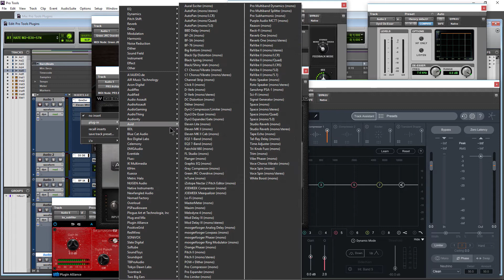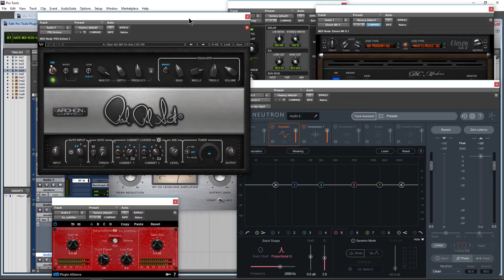PRO TOOLS 2018 | PLUGIN TARGET BUTTON 🎯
The 'Target' button will let you quickly replace what plugins are showing on-screen when you open another plugin.

📽More Pro Tools 2018 Videos📽

🔥Obligatory Links🔥

Ethereum:
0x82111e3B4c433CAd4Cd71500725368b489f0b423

Bitcoin:
17ZDtMBXopFK4tpwG3iXU9WFznG65CgCJD

Bitcoin Cash:
127HvctzcxvGwP8LAamG7K8XSqPV4JzU2G

Litecoin:
LMdsQxvwo72aboVB2fA5kiq9YwyFNkvMKY